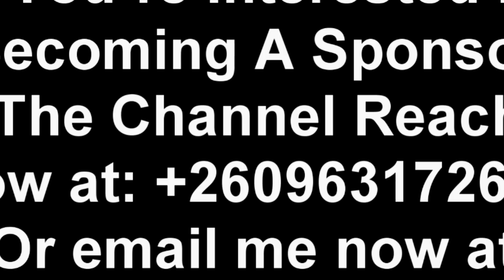President HH is a Failure & He Must Resign Now Because He Has Failed Completely Says Sean Tembo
President HH is a Failure & He Must Resign Now Because He Has Failed Completely Says Sean Tembo “Watch This”